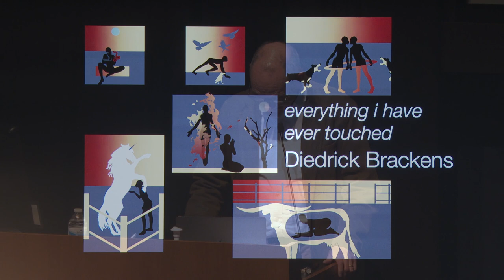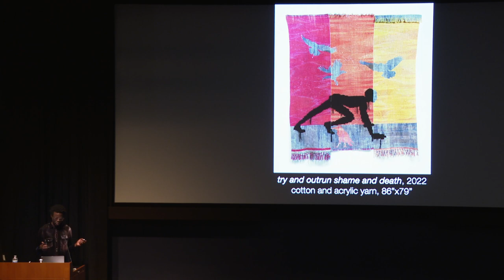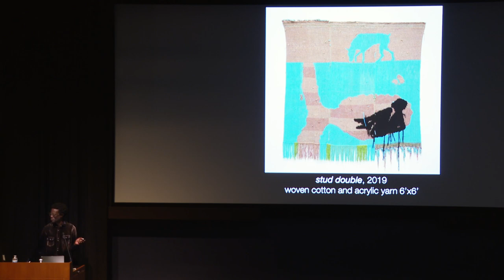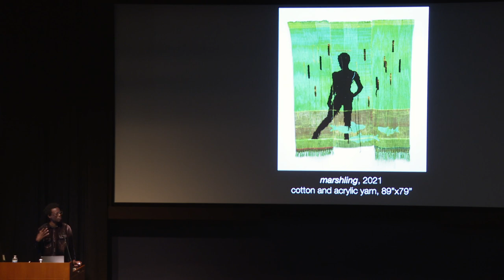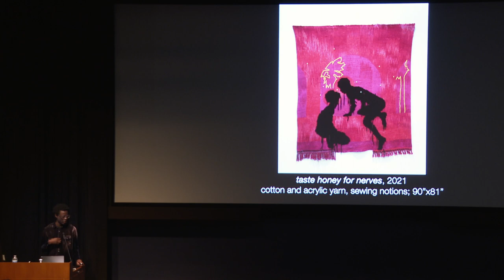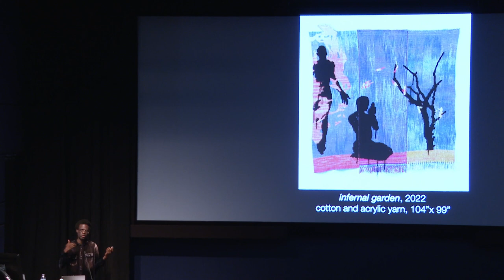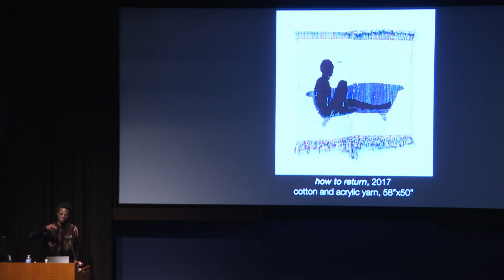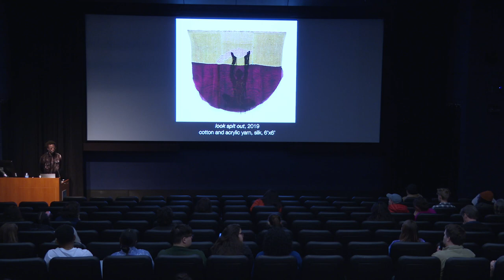Everything I Have Ever Touched - Diedrick Brackens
Dartmouth Spring 2023 Artist-in-Residence Diedrick Brackens presents:
Everything I Have Ever Touched

Diedrick Brackens (b. 1989 in Mexia, Texas) explores the intersections of identity and sociopolitical issues by creating handwoven tapestries that reexamine allegory and narrative through material, autobiography, and the broader themes of African American and queer identity, American history and memory. Brackens' recent solo shows include his first European show at Kestner Gesellschaft, Hannover, Germany, as well as shows at the Mint Museum, Charlotte, NC, Craft Contemporary, Los Angeles, CA, Blanton Museum of Art, Austin, TX, Oakville Galleries, Ontario, Canada, and the New Museum, New York, NY. He is the recipient of the US Artist Fellowship, 2021, Louis Tiffany Comfort Grant, 2019, Marciano Artadia Award, 2019, Textile Society of America's Brandford/Elliot Award For Excellence in Fiber Art, 2018, and the Studio Museum in Harlem's Joyce Alexander Wein Artist Prize, 2018.